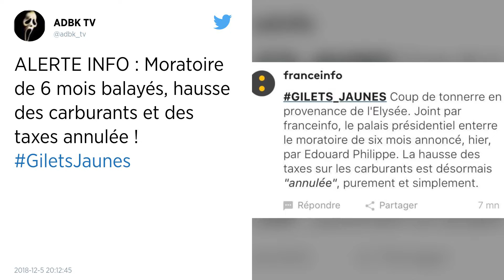Gilets jaunes : la hausse des taxes sur les carburants est « annulée » pour 2019.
D’après l’Élysée, cité par plusieurs médias, l’exécutif a décidé de « supprimer » l’augmentation de la taxe carbone, plutôt que de la différer. De leurs côtés, les manifestants poursuivent leurs actions, ciblant toujours des dépôts pétroliers, routes et zones commerciales, avec toujours des stations-service à court de carburants. Suivez en direct cette nouvelle journée de mobilisation, la 19e consécutive.

Marlène Schiappa et François de Rugy confirment l'annulation de la hausse des taxes sur les carburants en 2019. Invités à dialoguer avec des Gilets jaunes en direct sur le plateau de BFMTV, les deux membres du gouvernement ont confirmé l'annonce de l'Elysée.

Marc Fesneau confirme que "le gouvernement ne rétablira pas la hausse de taxe sur les carburants à l’Assemblée nationale". Selon Le Parisien, le Ministre chargé des Relations avec le Parlement a confirmé cette information déjà donnée par plusieurs médias.